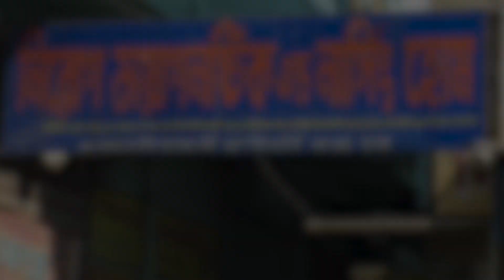জলের দাবিতে ঘাটালের প্রতাপপুরে গ্রামবাসীদের অবরোধ ও তুমুল বিক্ষোভ।—প্রতিবাদী আওয়াজ